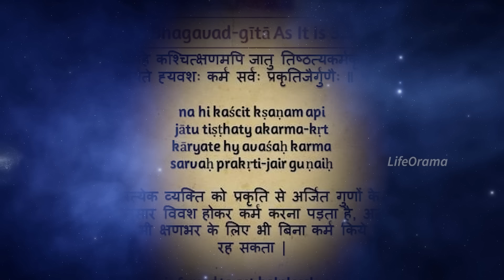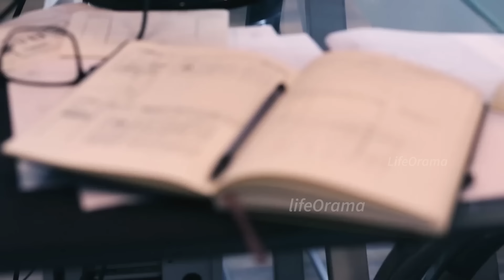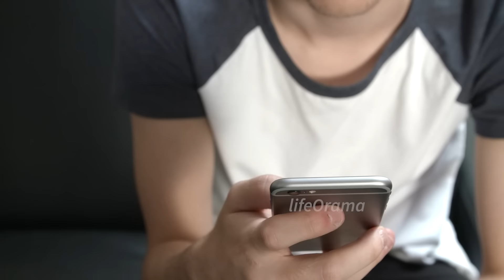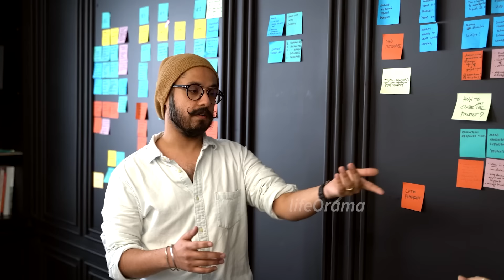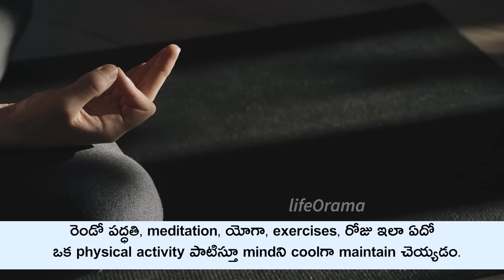Lord Krishna's Inspiring Motivational Speech On Life - Lifeorama - Telugu Stories - Bhagavad Gita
Lord Krishna Teachings on Life: Lessons for a Meaningful Existence Lord Krishna, a revered deity in Hinduism, is not only considered the eighth incarnation of Lord Vishnu but also a teacher of life. (Best powerful , positive telugu motivational or inspiratinal videos). The Bhagavad Gita, a sacred Hindu text, presents his teachings on how to live a meaningful life. Here in this video , we tried to show some of the essential lessons that Lord Krishna imparted to humanity .

Lord Krishna's teachings on life are still relevant today. By following his advice, one can lead a life that is meaningful and fulfilling. The Bhagavad Gita is an excellent resource for those seeking to understand his teachings and apply them to their lives. Ultimately, Lord Krishna's lessons offer a path to liberation and enlightenment, which is the ultimate goal of human existence

Topics Also Covered In this Video :

lifeorama bhagavath geetha in telugu bhagavad gita telugu life o rama bagavathi githa telugu

How to live life according to Krishna?
What is the purpose of life according to Krishna?
What is Lord Krishna best message?
What makes Krishna happy?
What Lord Krishna says about future?
What Krishna says about love?
What is the main moral lesson of Gita?
What Krishna wants from us?
What are the four principles of Krishna?
How Krishna control his thoughts?
Why is Krishna so special?
Why did Krishna marry 16000 wives?
How to impress Lord Krishna?
What is a famous quote said by Lord Krishna?
What is Krishna's promise?
What are the 6 qualities of Krishna?
What makes Lord Krishna angry?
What Krishna says about overthinking?
Is Lord Krishna angry?
Who Krishna loved most?
Who is the biggest enemy of Krishna?
What is Krishna's Favourite?
Does Krishna fulfill our wishes?
Can Krishna control time?
What did Krishna say about success?
What Krishna says about faith?
What qualities did Krishna have?
What Krishna says about hard work?
How can I live a happy life Bhagavad Gita?

lifeorama bhagavatam vol 2 lifeorama karna lifeorama hanuman lifeorama chanakya lifeorama lifeorama channel lifeorama bhagavatam lifeorama krishna lifeorama shiva lifeorama mahabharatham lifeorama videos lifeorama interview lifeorama dasavatharam lifeorama ravana